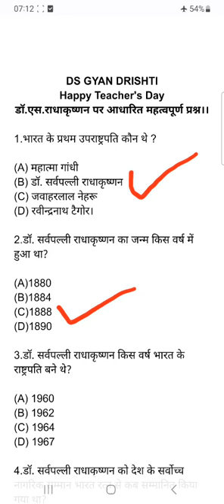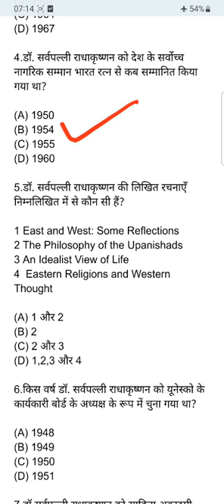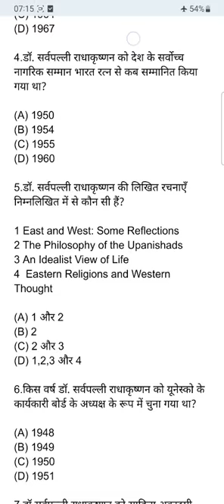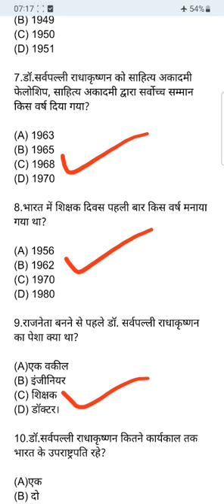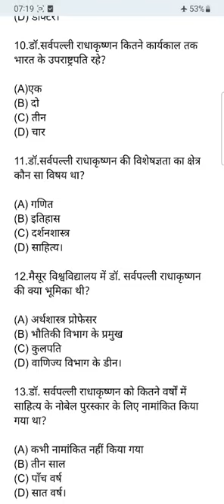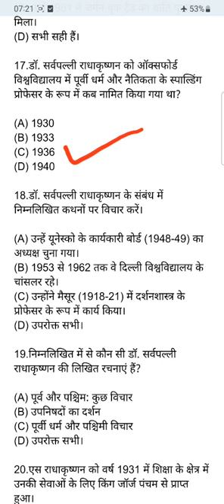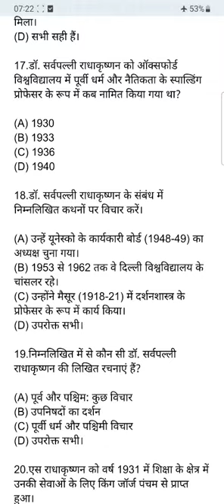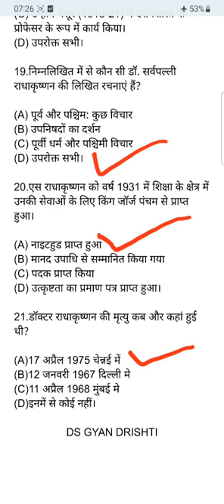शिक्षक दिवस।Teacher's Day Special।शिक्षक दिवस क्यो मनाते है।शिक्षक दिवस की शुरुआत हुई।एस.राधाकृष्णन।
शिक्षक दिवस।
Teacher's Day Special।
शिक्षक दिवस क्यो मनाते हैं।
शिक्षक दिवस की शुरुआत हुई।
एस.राधाकृष्णन।
शिक्षक दिवस से संबंधित महत्वपूर्ण प्रश्न।
Teacher's Day Special 2023.